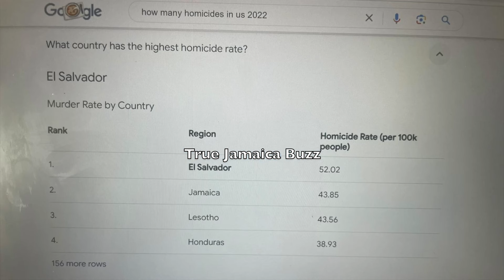POLICE-Lady EXP0$3D-Ina VIDEO A-$UK-H00D In The JCF UNIFORM + If That Was MY SON Smaddy HAFI-D3@D?